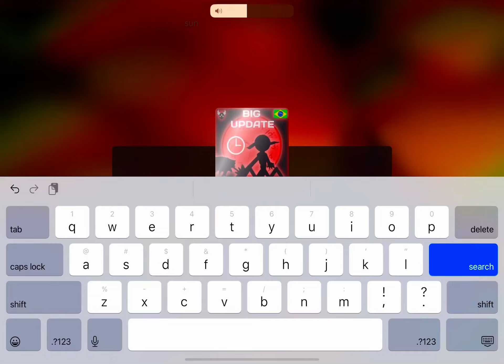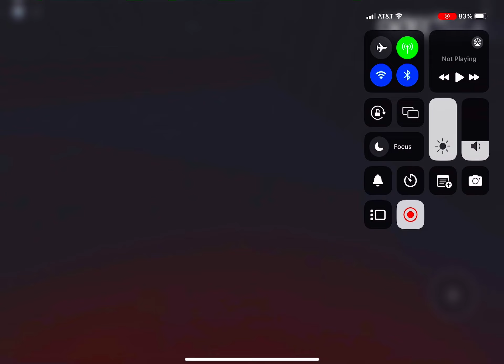Pl sun’s daycare chapter 2 in Roblox ☀️🌻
Playing sun’S daycare
Chapter 2 in Roblox ☀️
🌻 it was so interesting
And incredible
And amazing too